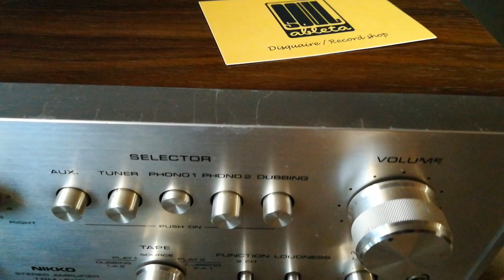Hi-fi store feat Abdo & Solar Plexus band !!!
"Il y a celles et ceux qui achètent de la musique et les autres du son !?.."
Achat, Vente et réparation Hi Fi Vintage !